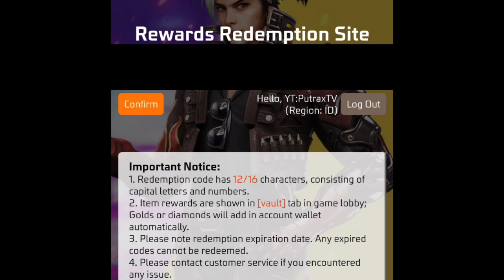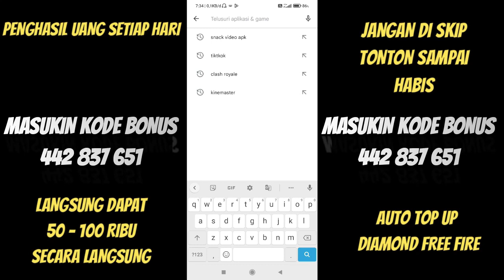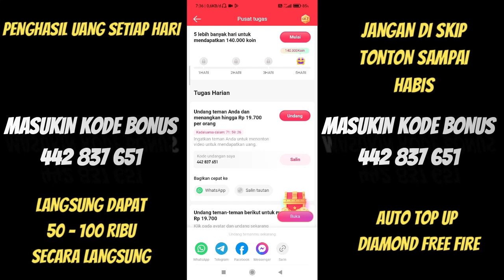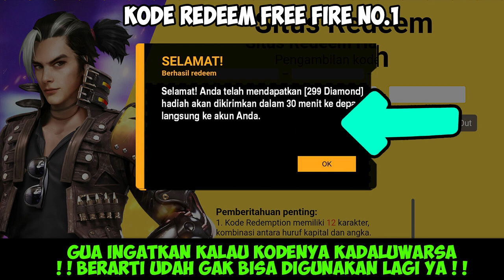KODE REDEEM FREE FIRE TERBARU 7 JULI 2023 HARI INI